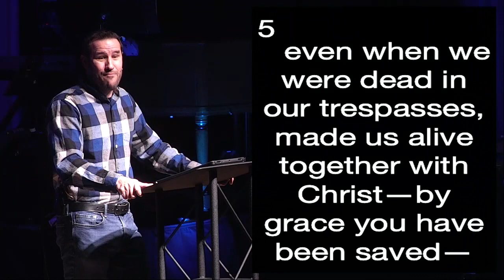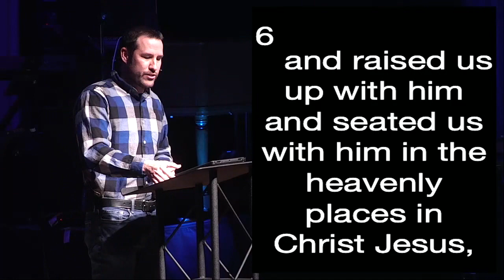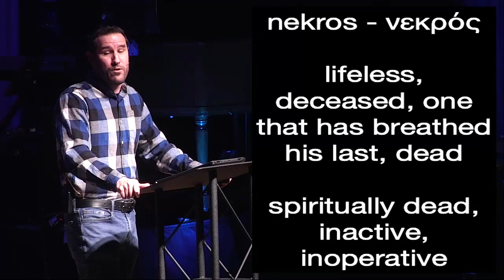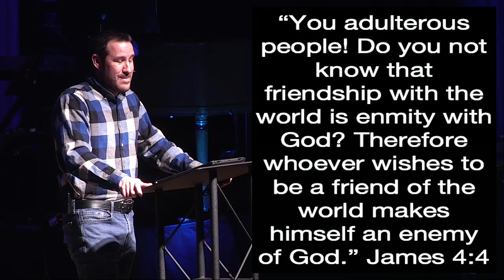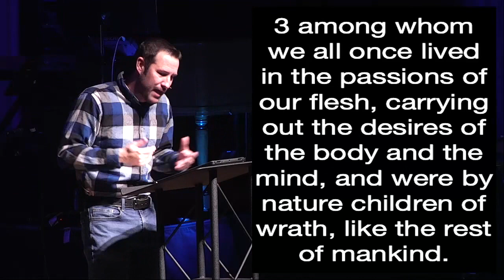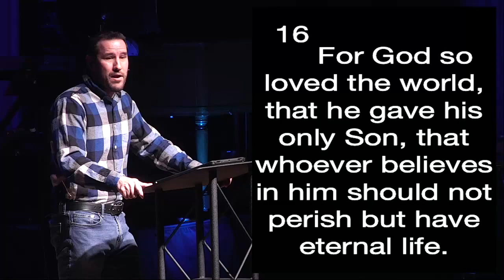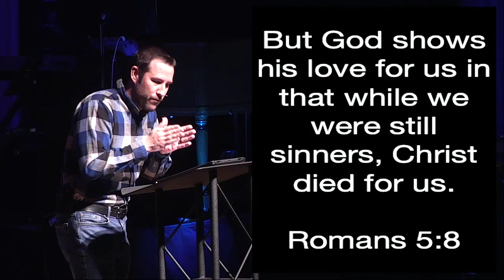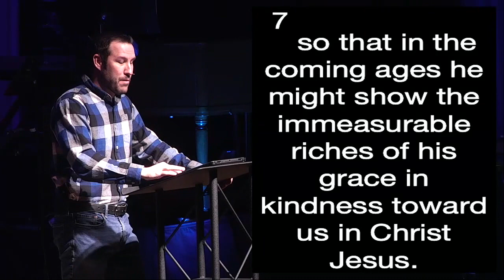Strengthened With Grace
Ridgecrest Baptist Church - Sunday Morning Worship - Neal VanNatta - Strengthened - Strengthened With Grace - Ephesians 2:1-10